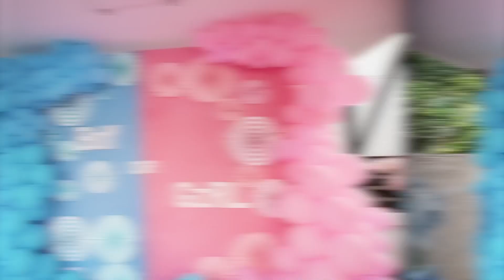GENDER REVEAL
You are our testimony of God's love despite the unfortunate turn of events this year. I am extremely excited to meet you little one who is half me and half the one i love. ❤

I'd like to mention also the people behind this gender reveal party. It was short notice, but still turned out to be spectacular and merry! Pampi and I couldn't thank you enough for the effort to make this beautiful.

Styling: @teiendencia (you and your team work wonders, kapatid!)
Catering: Leanca's Catering Service ( @leancas_ph we loved the food!)
Photo/Video: @niceprintphoto (thank you as always, sis @charissetinionp )
Cake Mapping: Mapping and Cakes (unique and amazing way to project something in a cake - pls like and check out their FB page)
Gift / Piñata: @apricaph (thank you @jennasypr for the love and support)
Cake: @sweetdyeizcakesandcupcake (new found 'go to' fondant cake supplier, thank you!)

Thank you so much @mochichay_go my bestfriend for organizing this party. I am so lucky to have you in my life! You're just amazing bessy! To our families and friends who are always there to support and love us, mahal din namin kayo. Thank you everyone for making me one happy preggo! We are indeed blessed because of the love from all the people around us! LORD THANK YOU PO SA LAHAT LAHAT!